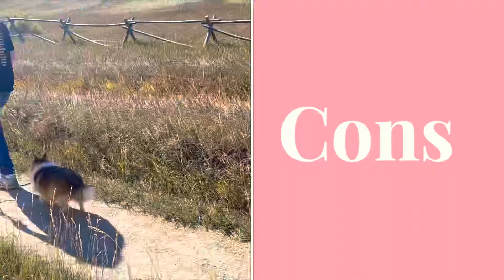Sheltie vs. Rough Collie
Sheltie (Shetland Sheep Dog) vs. Rough Collie - what's better for you!